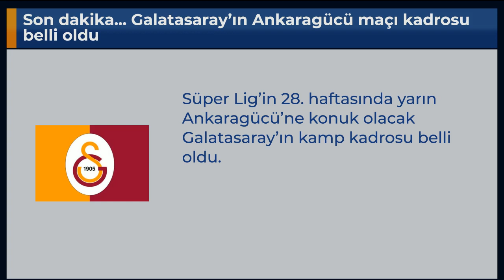Son dakika... Galatasaray’ın Ankaragücü maçı kadrosu belli oldu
Süper Lig’in 28. haftasında yarın Ankaragücü’ne konuk olacak Galatasaray’ın kamp kadrosu belli oldu.